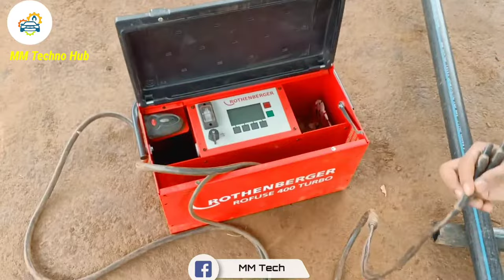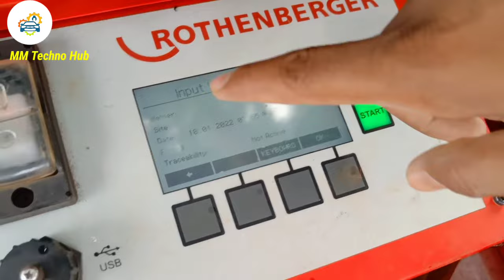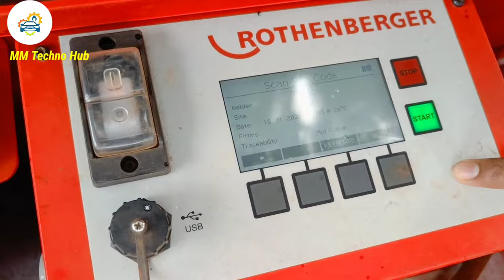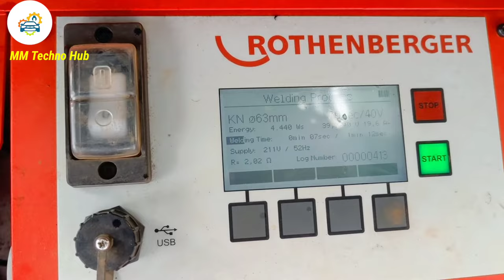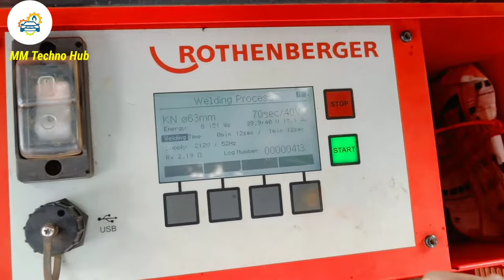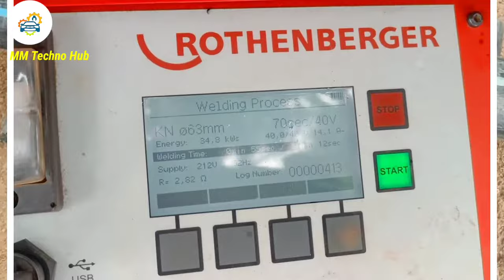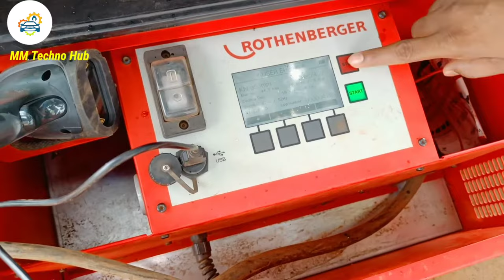Electrofusion welding procedure l Electro fusion Welding at site l Electro fusion jointing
Rothenberger Rofuse 400 Electrofusion Welder.

The universal electro-fusion welding machine ROFUSE 400 TURBO is ideally suited for use on construction sites. Thanks to the active-cooling technology, the device is optimally equipped for continuous use. The integrated heat control provides necessary safety in the welding process.